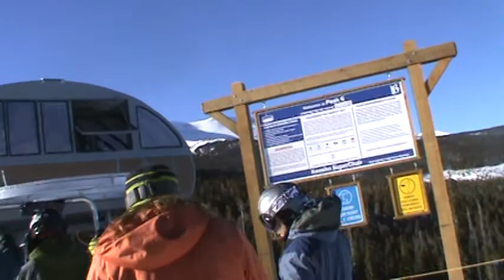Breckenridge Kensho SuperChair (01-18-14)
There are some small differences from the last Kensho SuperChair video I did during the Peak 6 opening week. There is an "In Case of Emergency" sign on tower 9 and a "Snowcats and other maintenance vehicles may be encountered at any time" sign on tower 12. The same signs are used on Zendo.

I managed to get my Sixth Sense pin today in EpicMix (which you get for making six chairlift rides on Peak 6) by riding Zendo once and the Kensho SuperChair three times. I had already done two trips up Zendo and two trips up the Kensho SuperChair on previous trips, so the first ride (this is actually the third and last ride I did up the lift, around three o'clock in the afternoon) was where I earned the pin. For the record, I was able to record it at this time because the Kensho SuperChair and Zendo close at 3:45 PM, whereas the Imperial Express SuperChair closes at 2:45 PM.